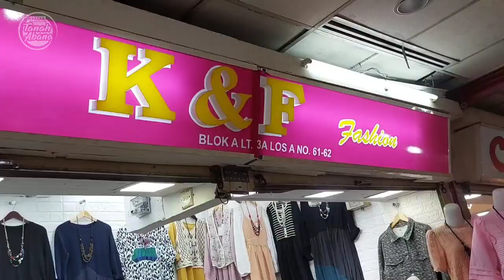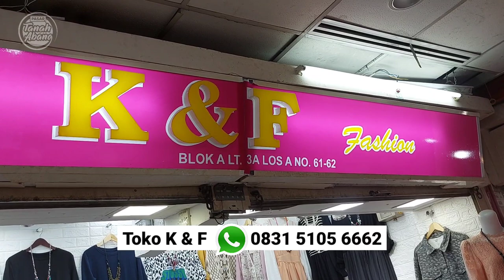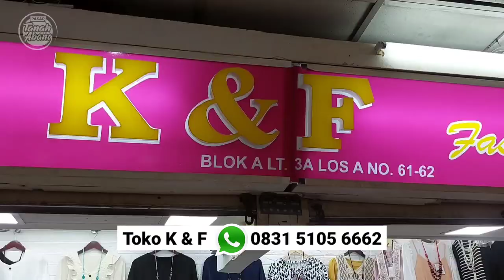BAJU IMPORT WANITA TERBARU YANG LAGI TRENDY DI TANAH ABANG BLOK A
Baju import wanita yang lagi trendy di pasar tanah abang blok a. Cara belanja bisa kunjungi alamat toko nya atau bisa hubungi ke:

Nama Toko: K & F Fashion
Produk: Baju Import
Alamat: Blok A Lt. 3A Los A No. 61-62
No kontak: 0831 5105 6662
Untuk melihat video toko lainnya silahkan

Ikuti terus info terkini dari youtube pasar tanah abang.
✅ Toko anda ingin kami promosikan juga?
✅ Bisa hub MAS EN: 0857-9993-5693